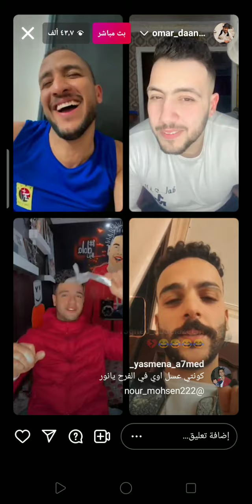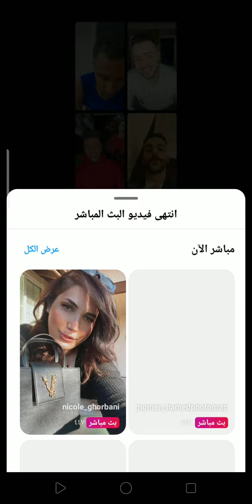لايف عمر داندي يسالون بعض اسألة محرجة 😂| الجزء الاخير